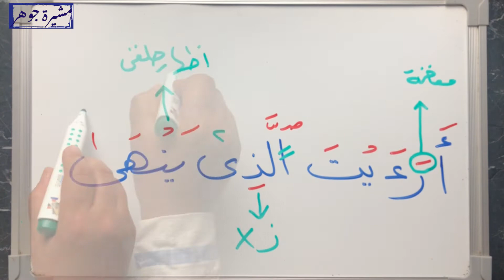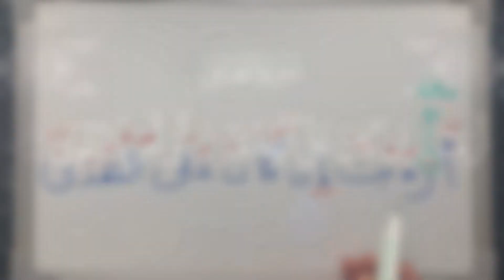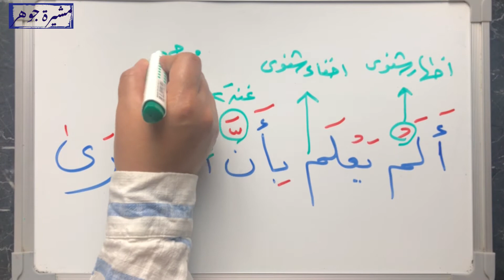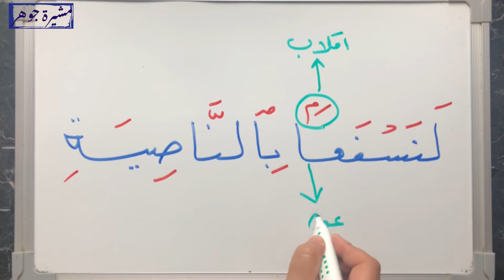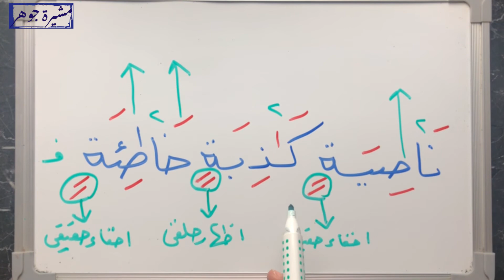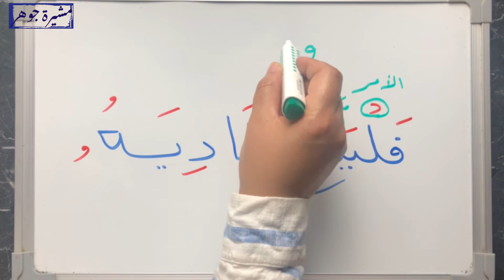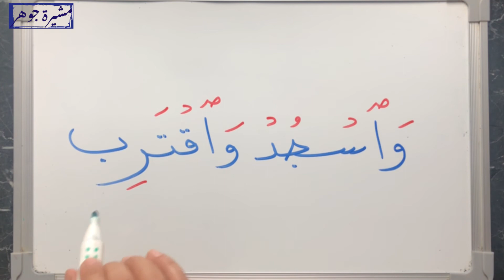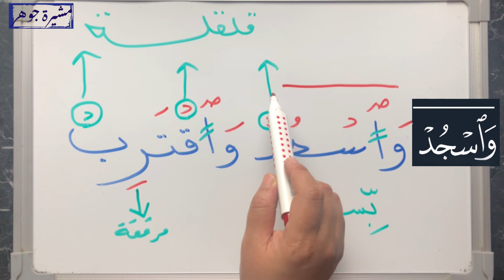📖(لنسفعًا بالناصية)كيف تُقرأ وصلا ووقفا وما الخطأ الشائع عند قراءة(ينته) سورة_العلق من الآية(٩-١٩)